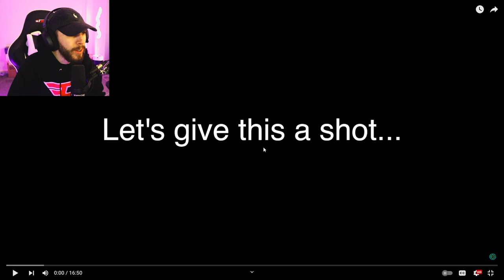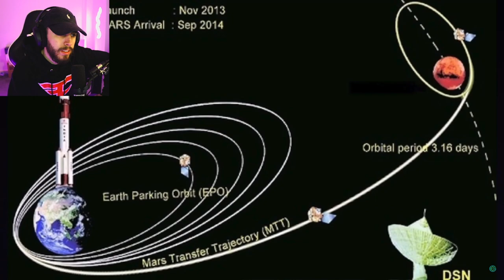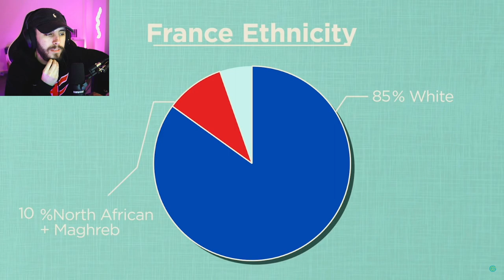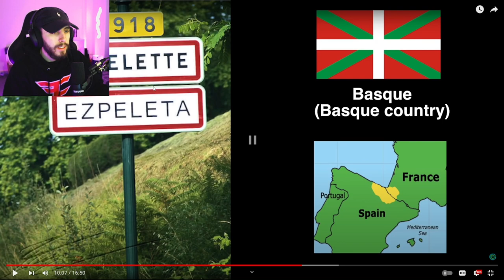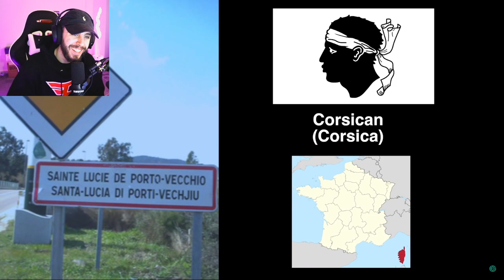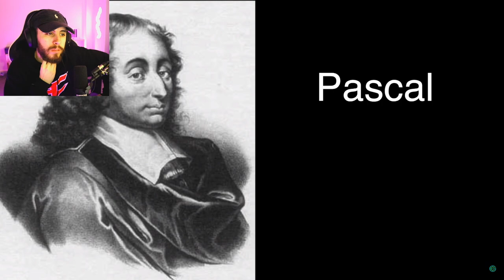Geography Now! France Reaction!!